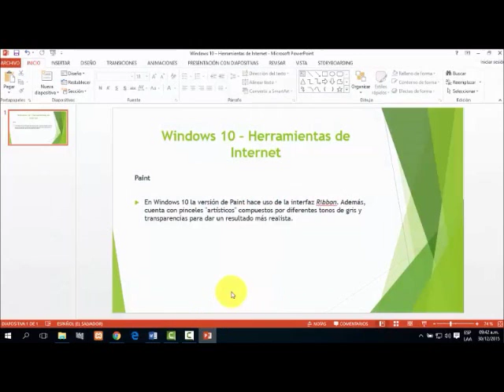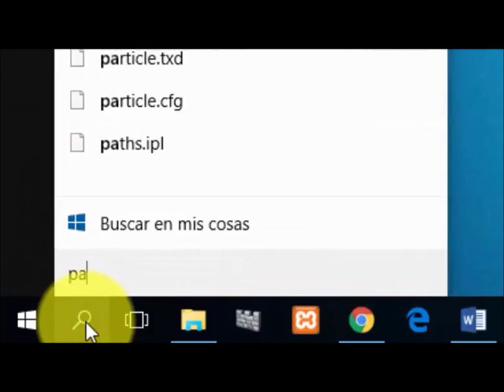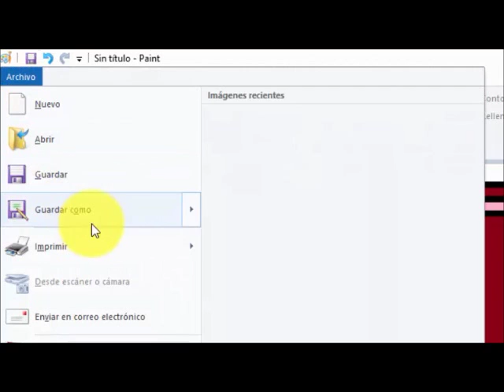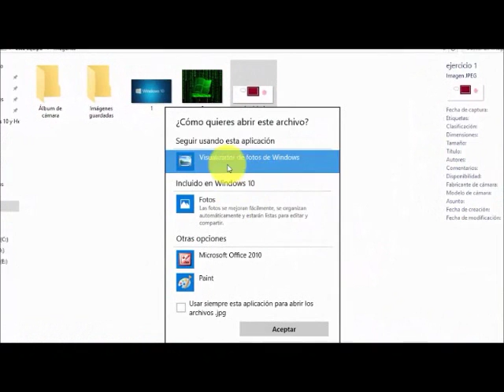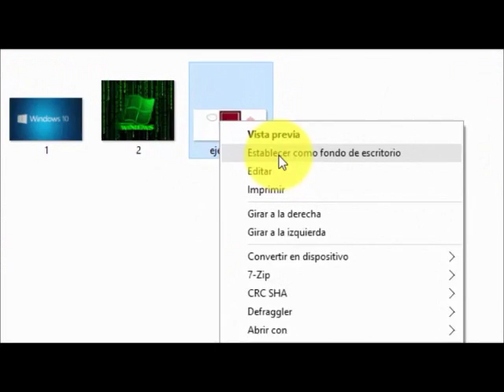Video 4 Clase 2: Uso de Paint (Windows 10 - Herramientas de Internet)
El objetivo de este primer módulo de Windows 10 – Herramientas de Internet es el poder brindar a los estudiantes conocimientos del entorno de la PC así como aprender a ocuparla de manera rápida y eficaz.  Además de proporcionar las herramientas efectivas para ocupar la Red (Internet) de manera productiva.